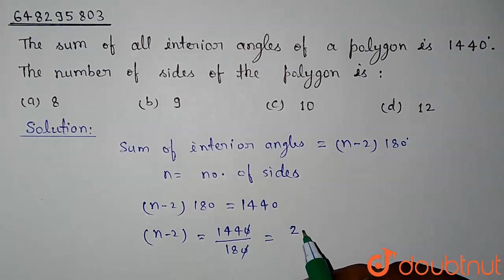The sum of all interior angles of a polygon is 1440^(@). The number of sides of the polygon is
Class: 14
Subject: MATHS
Chapter: GEOMETRY
Board:CTET

👉 Have Any Query? Ask Us.